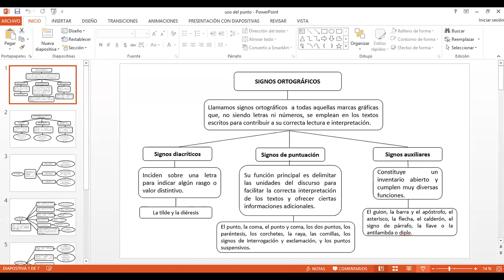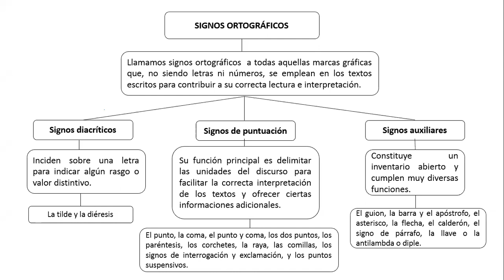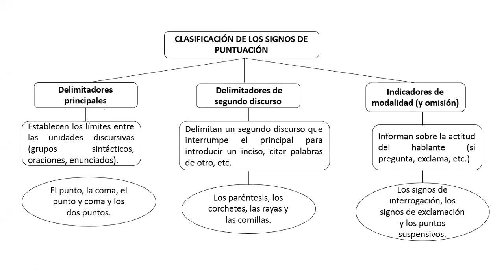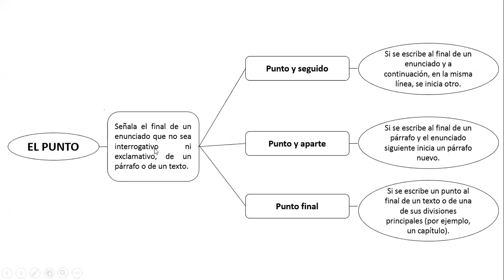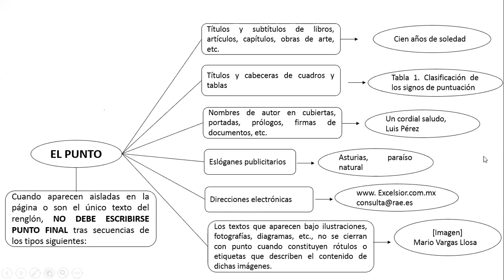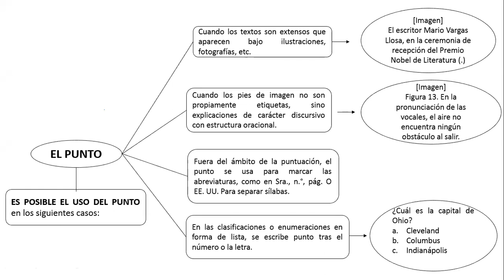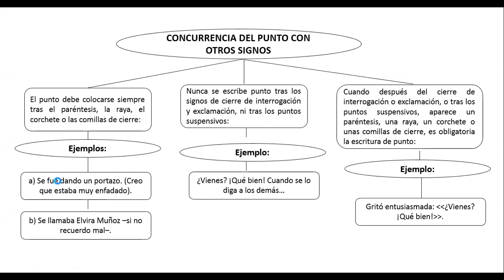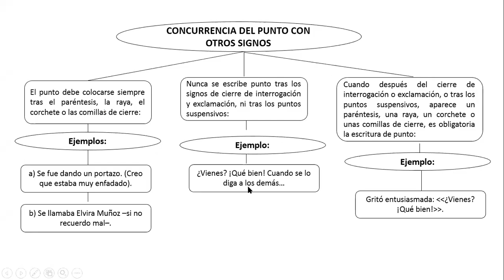El uso del punto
Área: Comunicación
Docente: Jeancarlo García